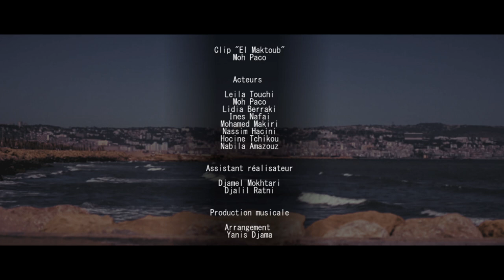Moh Paco - El Maktoub - المكتوب - (Official Clip)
Premier clip de Moh Paco - El Maktoub - المكتوب - (Official Clip)

Réalisation : Yazid Ait Hamadouche
A. Réalisation : Djamel Mokhtari , Djalil Ratni .

Production Musicale : Yanis Djama
Bass : Nadjib Gamoura
Clavier : Cherif Lahoubi
Guitare Acoustique : Moh paco
Guitare Electrique : Yanis djama
Mix Mastering :  LMC
Production Exécutive : Tahat Art

Cast :
Leila Touchi
Moh Paco
Lidia Berraki
Ines Nafai
Mohamed Mekerri
Nassim Hacini
Hocine Tchikou
Nabila Amazouz

Remerciements :
Little Sweet Home